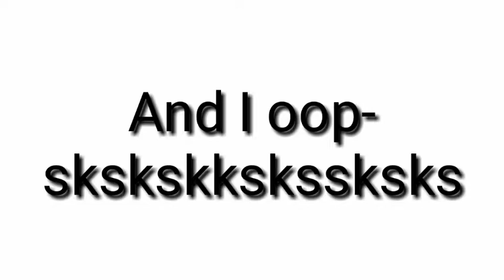Pity Party Meme(Birthday Special)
Reeeee
Meh birthday ish tomorrow, and tomorrow is exam day! Yay :'D
I posted it now, so that I won't forget tomorrow! :) Btw guys if yall need more time for the art contest please tell me 😅
Okie welp bai guyz! Enjoy the vid! UwU